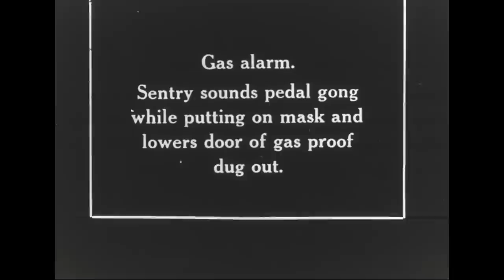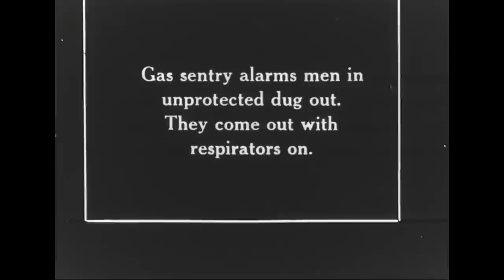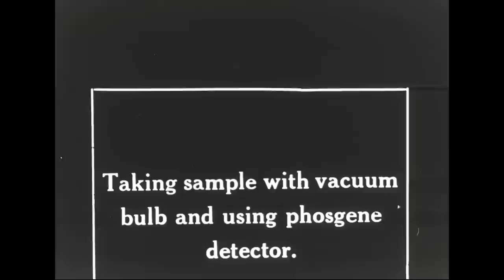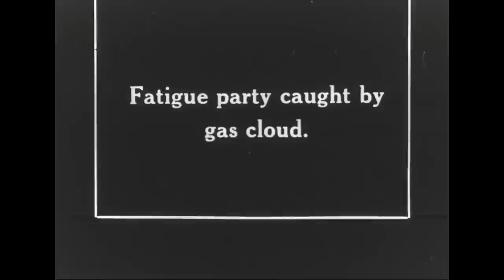Gas Alarm, 1918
Creator(s): Department of Defense. Department of the Army. Office of the Chief Signal Officer. (09/18/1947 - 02/28/1964)

Other Title: Historical Film, No. 1121

Scope & Content: British troops conduct an anti-gas drill. Warnings are sounded by strombos horns to troops in trenches. Gas masks are donned. Gassed men are carried from trenches on stretchers. Phosgene detectors are used to test the air. Trenches are cleared with Ayerton fans. Masks are taken off and rifles cleaned.